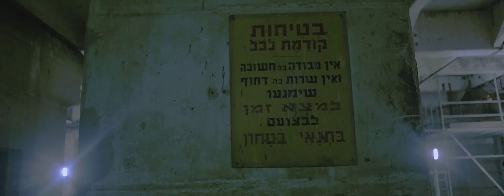עופרי סיבור ומאיה כלב בהפקת אופנה ל-XNET